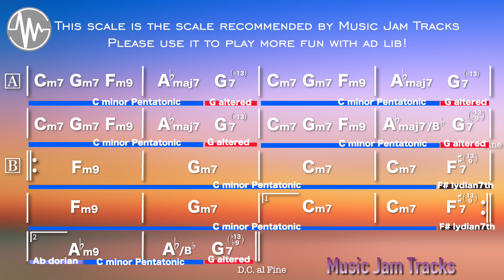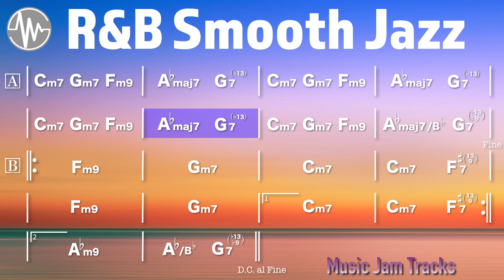R&B Smooth Jazz Jam For【Drums】C Minor 98bpm No Drums BackingTrack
Hi guys.This is Music Jam Tracks. Thank you for using it all the time.The chord progression of this track uses a lot of syncopation. Since syncopation is not written on the score, please listen carefully to the sound source and think about it when playing. Enjoy the groove!

【 R&B Smooth Jazz Jam C Minor 98bpm BackingTrack 】